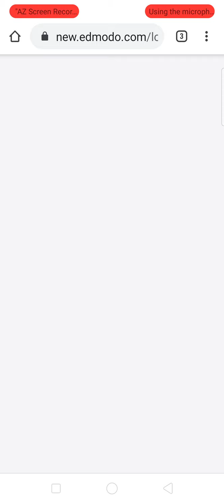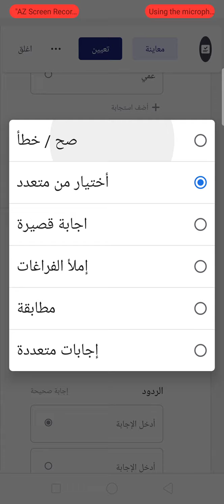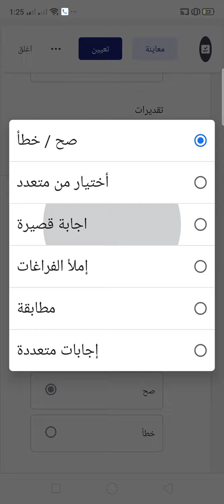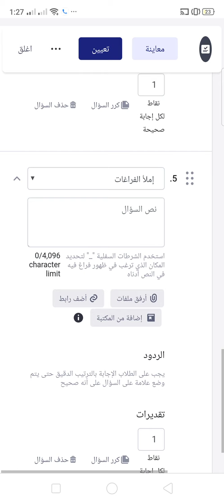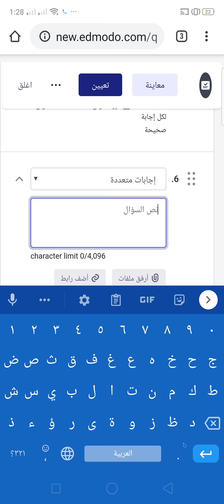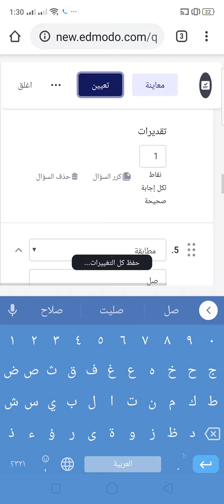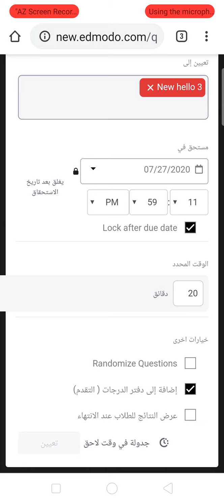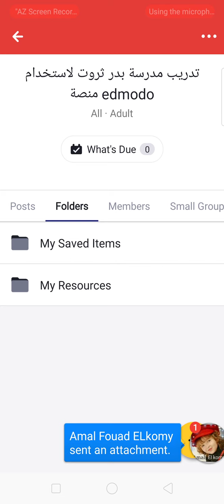انشاء اختبار علي المنصة عن طريق الموبايل